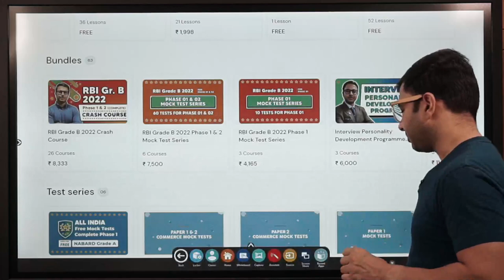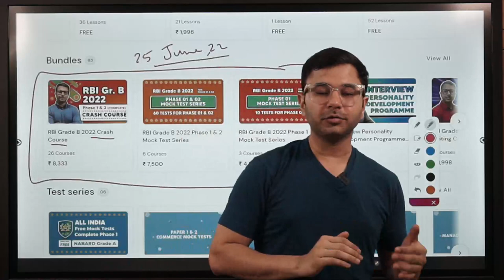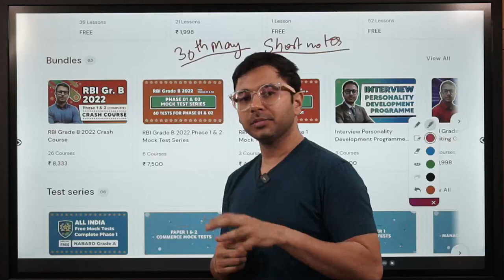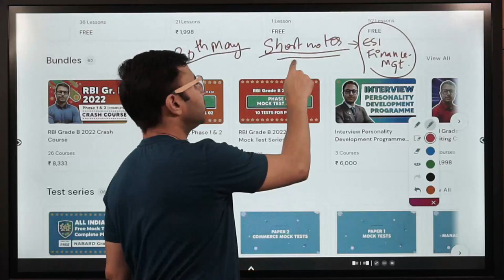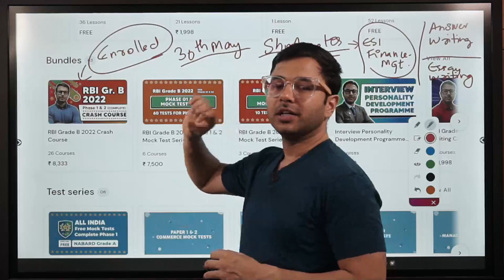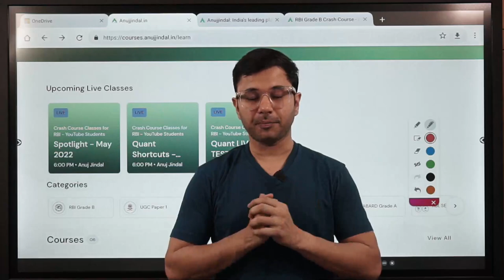RBI 2022 Crash Course and Test Series Launched | Anuj Jindal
The RBI Grade B Phase-1 is near and it is a now or never stage for you. Make the most of the remaining time and put a last-grasp effort.

The ultimate RBI Grade B Crash Course is now at your disposal. This course has been carefully made to effectively utilize the time left and will cover every aspect of the RBI Grade exam (Phase 1 & Phase 2).

Use the Code- CRASH40

Note: This RBI Grade B Crash Course will be valid till June 25, 2022
To serve the biggest need of the hour, the RBI Grade B test series has also been launched. You have two options to choose from.

RBI Grade B Phase 1 Test Series (10 Full Phase-1 Mock Tests, Sectional Tests, Daily CA Quiz)

RBI Grade B Phase 1+Phase 2 Test Series (10 Full Phase-1 Mock Tests, Phase-1 Sectional Tests, 20 (obj. + desc.) Full Mock Tests For ESI, 20 (obj. + desc.) Full Mock Tests For FM, 10 English Descriptive Mock Tests. Daily CA Quiz, PIB and FM CA Quiz)

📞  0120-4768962